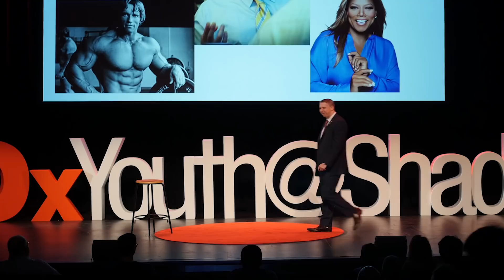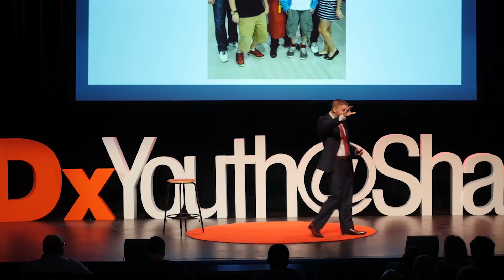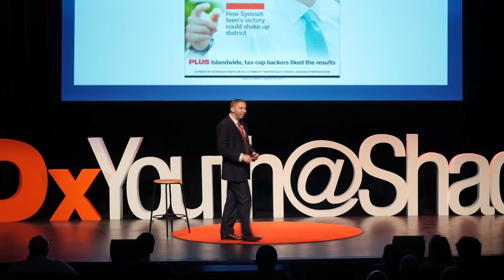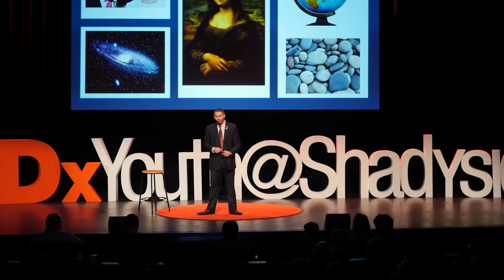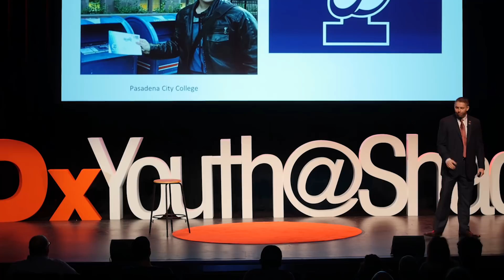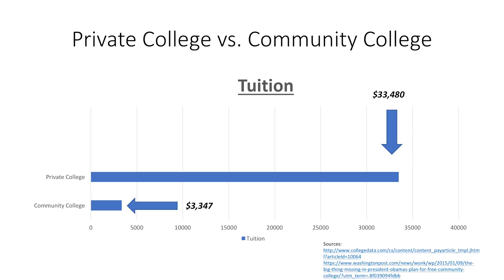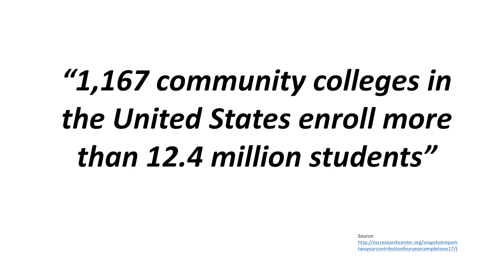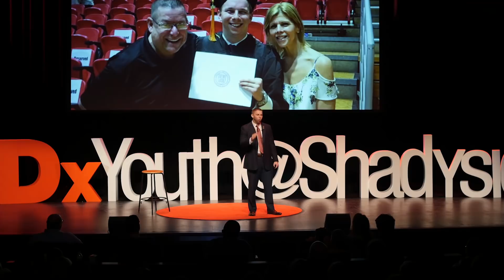Community College to Harvard: Rethinking College Admissions | Josh Lafazan | TEDxYouth@Shadyside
In 2012, I chose the unconventional route for most high school graduating seniors and enrolled in community college. What ensued was ridicule from family and friends that only “subpar” students enroll in community college. In fact, my best friends told me that I was “pursuing the worst life plan ever.” Flash forward to 2016, where I’m a current student at Harvard’s Graduate School of Education, with a Bachelor’s Degree from Cornell. The kicker? I did this all while saving $100,000 over my first two years of college. More importantly, community college allowed me to stay home, earn money, and clarify my life goals. Whenever we choose a courageous path – to take a road less traveled – we subject ourselves to what seems like unrelenting criticism and ridicule. While facing the ever rising cost of college all high schoolers should have the courage to be different, and give community college a second look.

Joshua Lafazan became one of the youngest elected officials in the history of New York State when at 18 years of age he was elected to the Syosset School Board of Education, receiving 82% of the vote in May of 2012. Joshua was re-elected in 2015. He is the author of "Political Gladiators: How Millennials Can Navigate the 21st Century Political Minefield and WIN!" In 2016, Joshua graduated with a degree in Industrial and Labor Relations from the Cornell University ILR School. Joshua is currently enrolled at the Harvard Graduate School of Education, where he has been accepted to pursue a Master's Degree in Education Policy and Management.